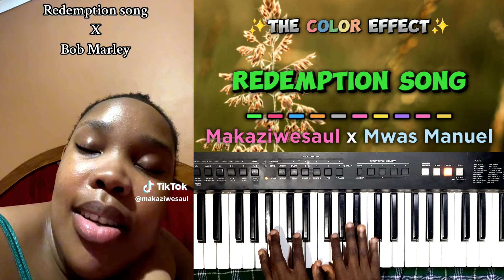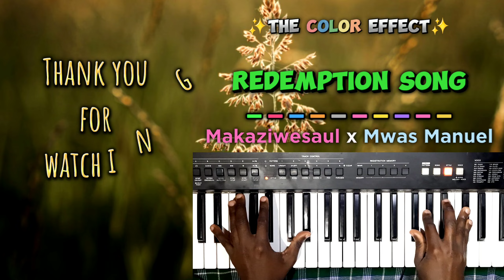✨️Redemption Song (Bob Marley) - Cover by Makaziwesaul x Mwas Manuel 🎹 | The Color Effect ✨️💥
This is just one of those fun songs to Jam along 😁
Check Makaziwesaul out on her Tiktok, she's got amazing content that I'm sure you'll love 😊

On "The Color Effect" project I love to add color to Melodies done by beautiful people ❤️
Mwas Manuel, Your Favourite Pianist.. Period! 😉